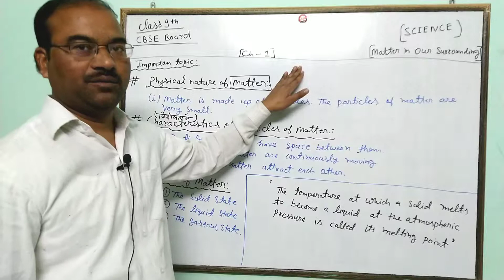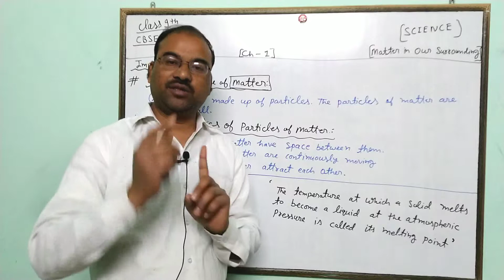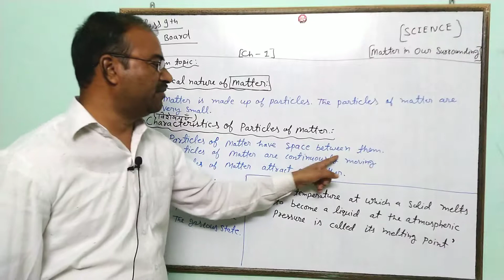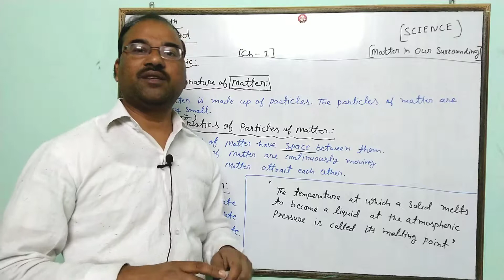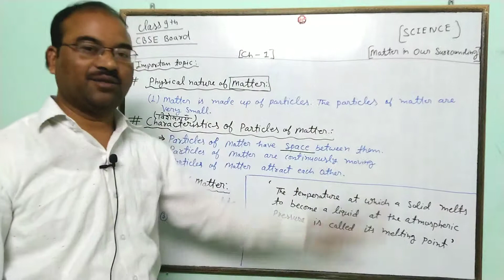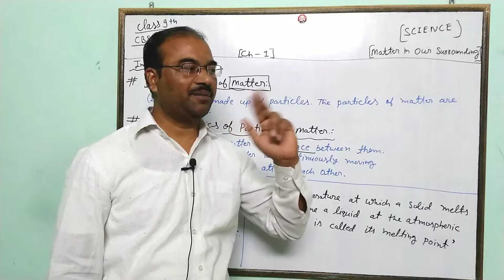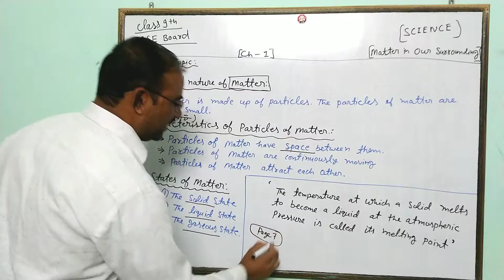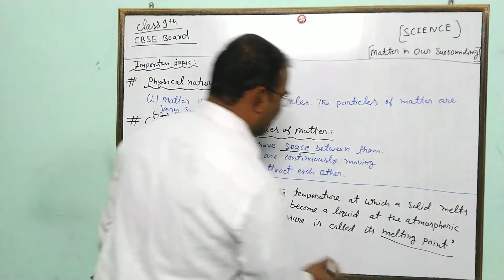Science class 9 CBSE board important question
science class 9th CBSE board important question chapter 1st matter in our surroundings,